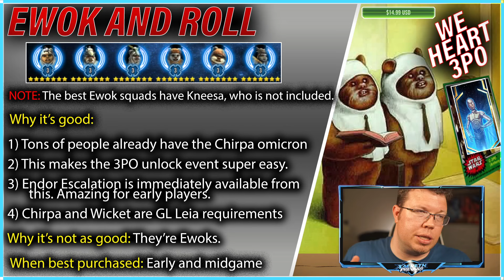GET THE RIGHT LIGHTSPEED BUNDLE FOR YOUR ACCOUNT - MOST RELEVANT AND USEFUL